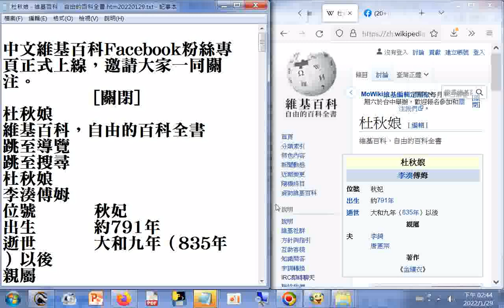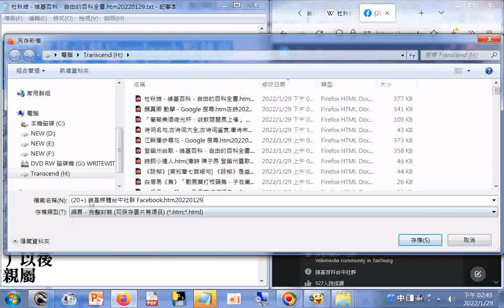維基媒體台中社群 Facebook.htm(北部也有維基媒體社群)，請見維基百科20220129